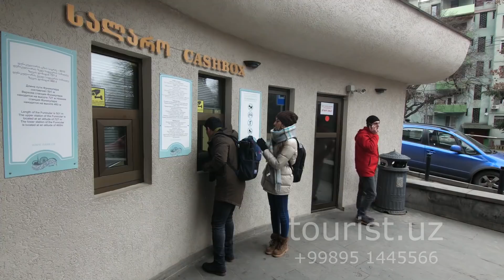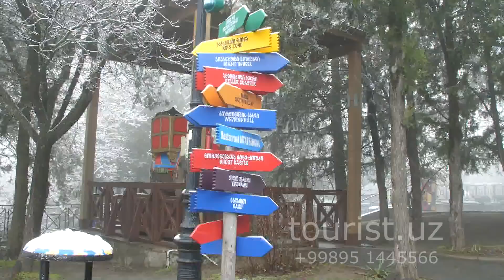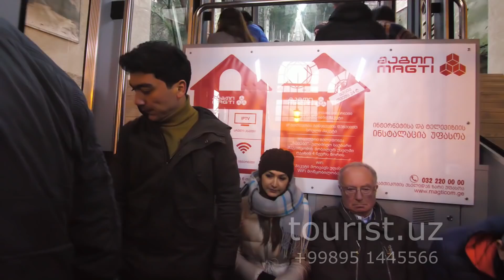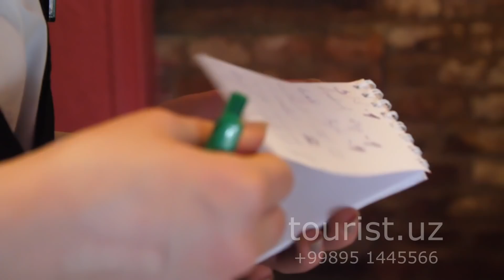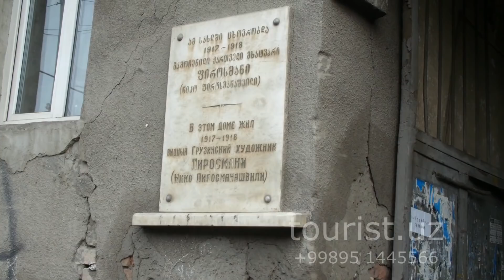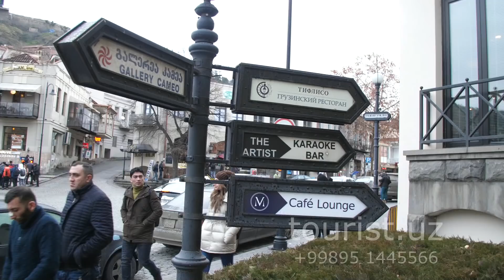путешествие tourist.uz Грузия Georgia part 1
Грузия часть первая Путешествие tourist.uz